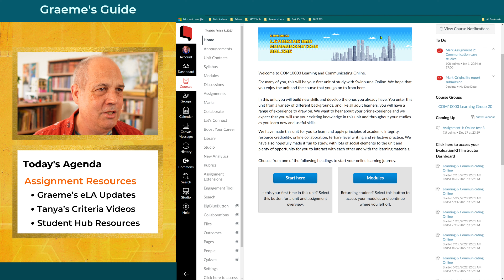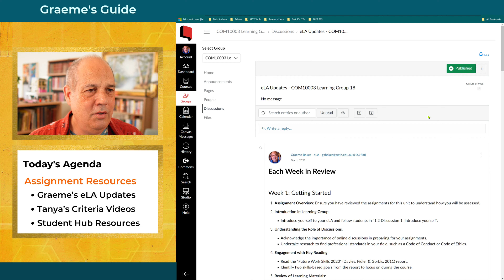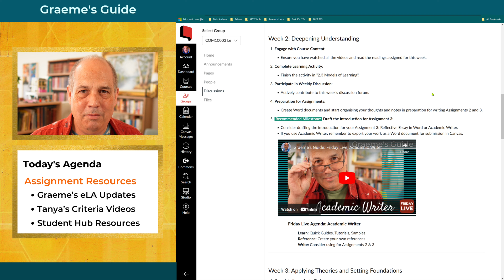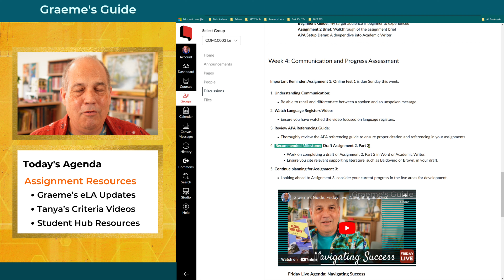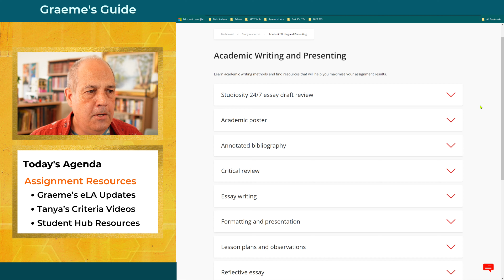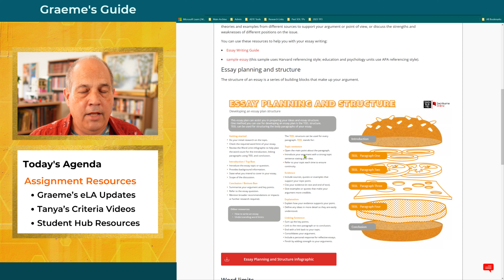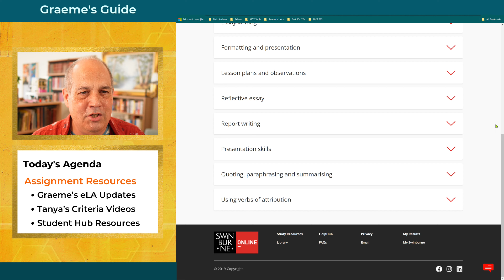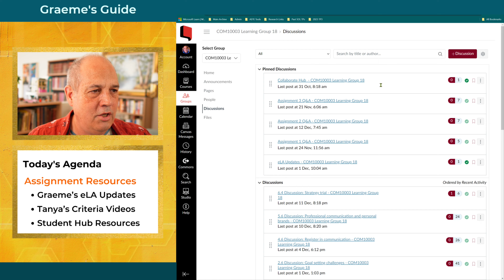Graeme's Guide: Friday Live, Assignment Resources